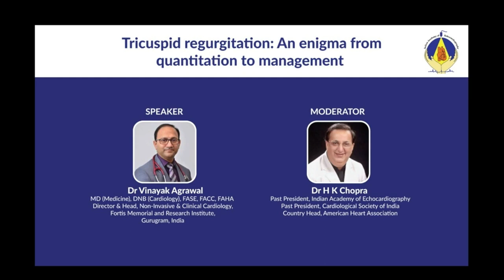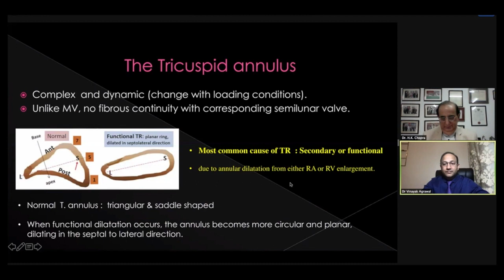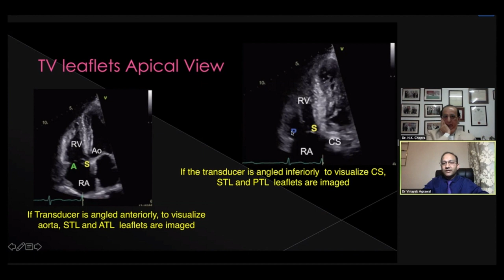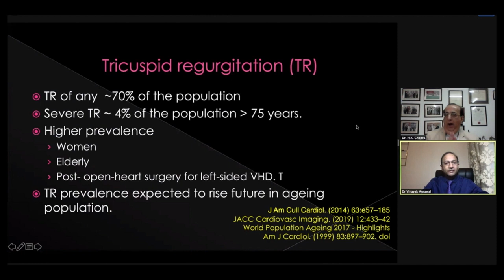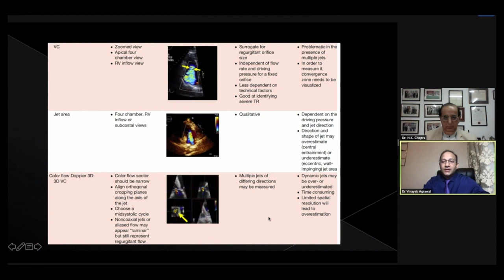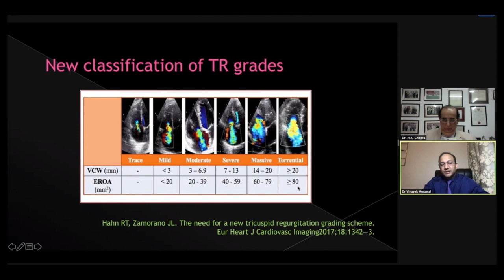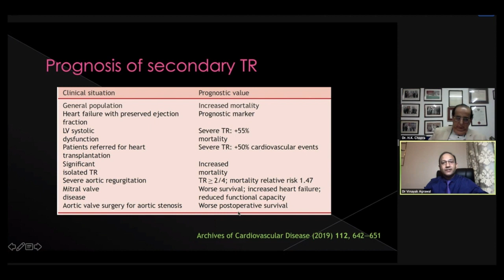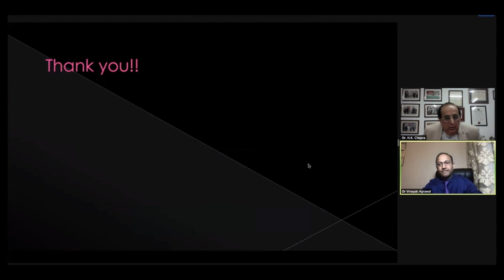IAE Webinar on Tricuspid Regurgitation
IAE Webinar on Tricuspid Regurgitation 16 May 2021
Speaker: Dr Vinayak Agrawal
Moderator: Dr H K Chopra